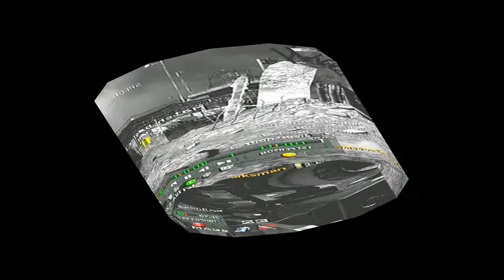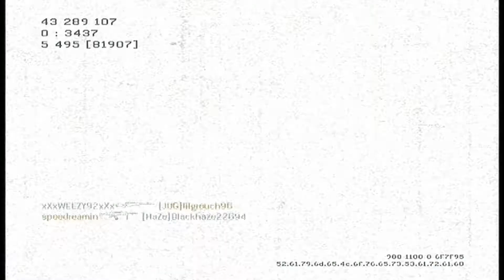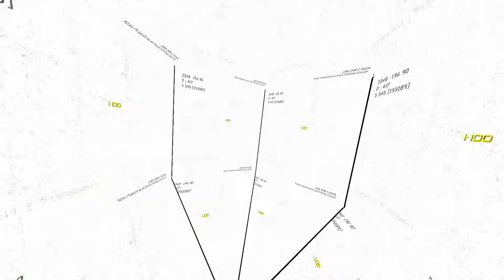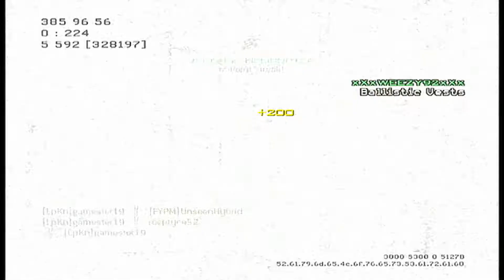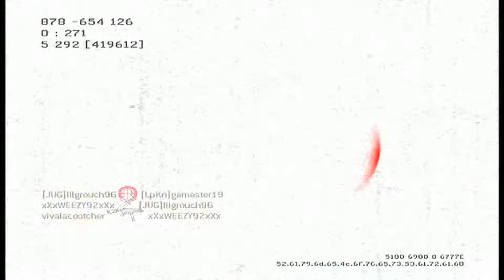MW3 Interchange commentary WITH MP7 ACTION